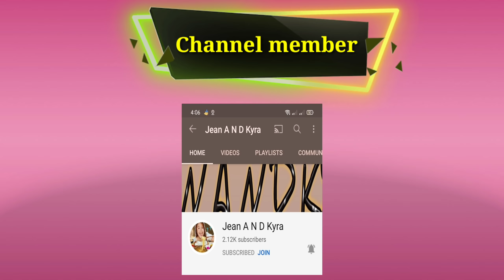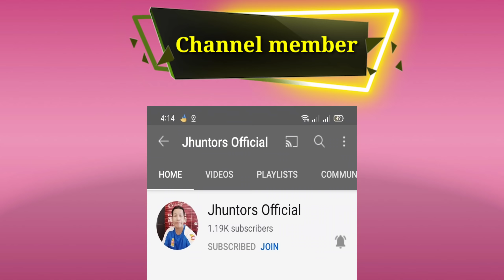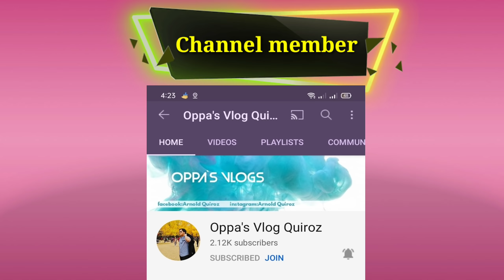Ang ganda nya promise//Unboxing time muna tayo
sulit Ang na bili ko GANDA ng item promise at design